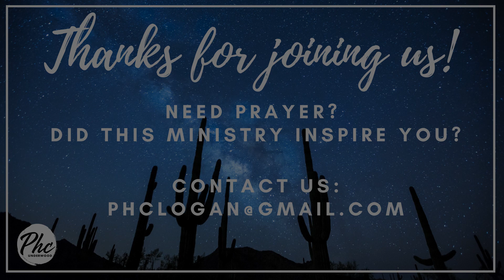TABLE TALK #6 | Contending For Vision In Life & Leadership | Ft. Ps Peter Field | Weds 10th June 7pm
Partner with us to reach our community:
Potters House Church